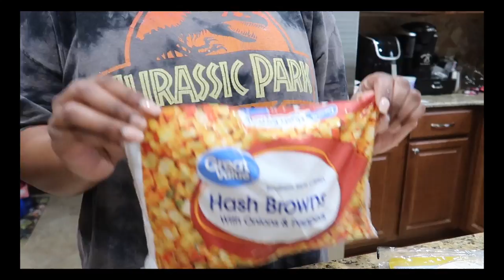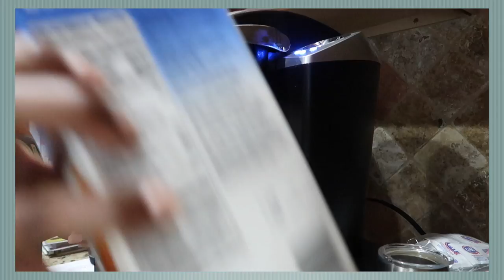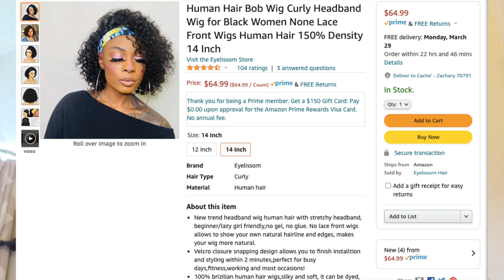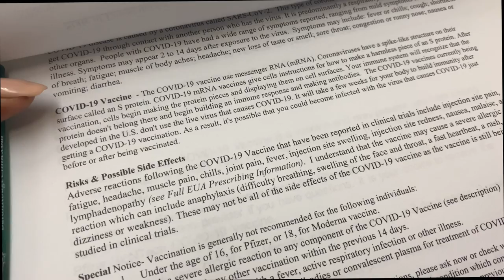Covid Vaccine, New Job, Curly Headband Wig, Breakfast Recipe| WEEKLY VLOG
Hey my lovesssssss! It's been FOREVER since I filmed a weekly vlog so I hope you all enjoy!

Items mentioned in the video:
@myfemailer subscription

*FAQS*
Age: 22
School: Southern University and A&M College
Camera: Canon G7x Mark ii
Editing Software: Final Cut Pro X for MacBook